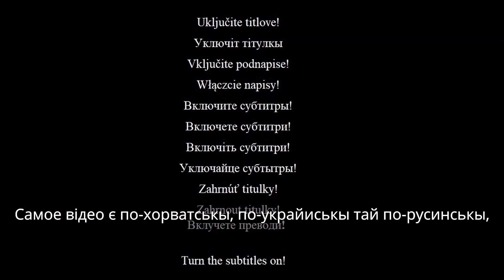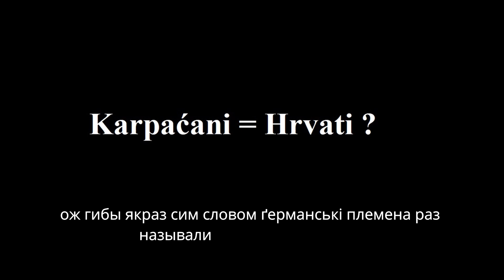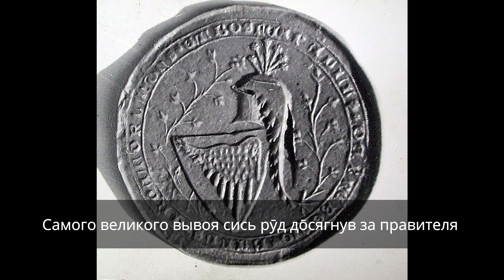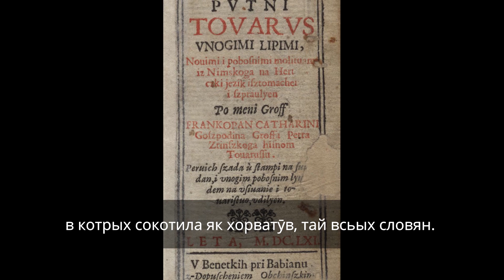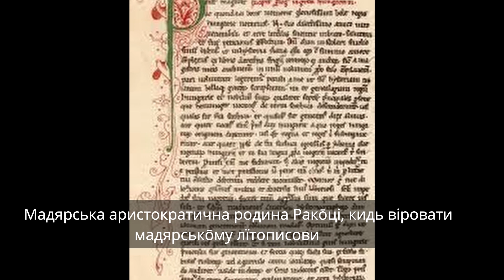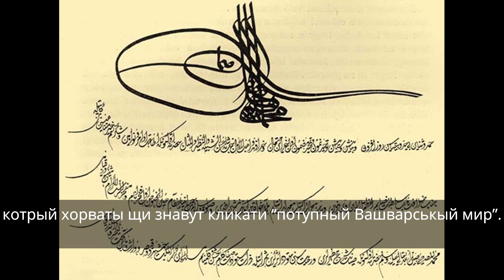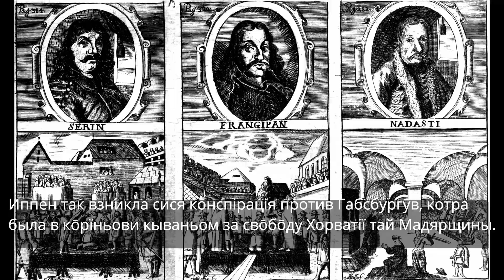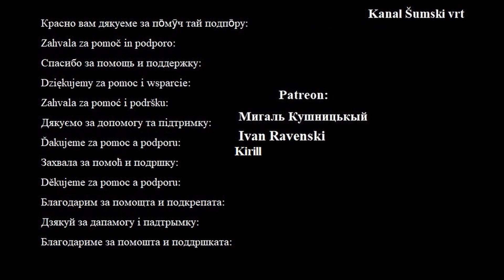HEROES OF THE SLAVS: Jelena/Ilona Zrinska (1643-1703)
Русский перевод: Мария Искусница (Marija Iskusnica)
Polskie tłumaczenie:
Hrvatski prijevod:

Featured music: 1812 Overture (by Tchaikosvky)